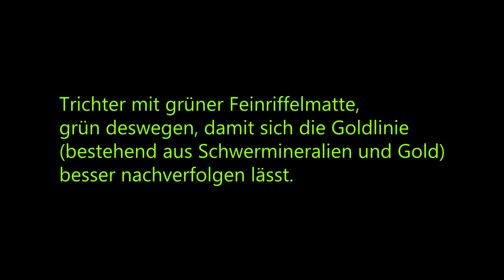Sluice to You - Slow Motion 4K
"Bitte aufklappen"

Lizenzen und Eigentumsrechte: You Tube Standard Lizenz

In der Facebookgruppe ist jeder Herzlich Willkommen, ausser Gewerbetreibende.

Filmed on a Panasonic Lumix FZ 1000
Edited on Sony Movie Platinum Suite 13